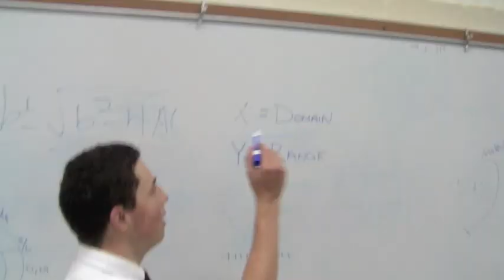Math Shop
Remix of Thrift Shop for Pre Cal